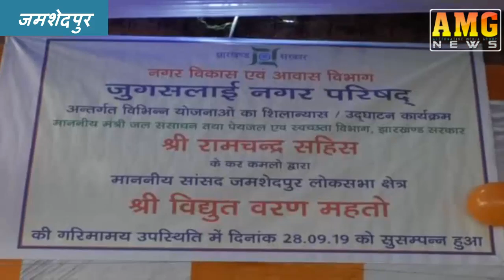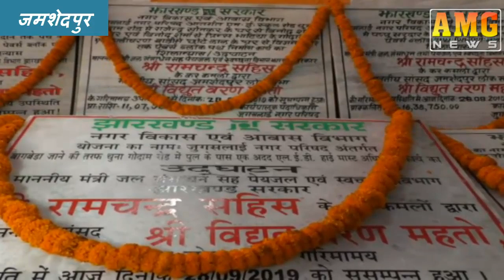AMG News Jamshedpur 28 September 2019